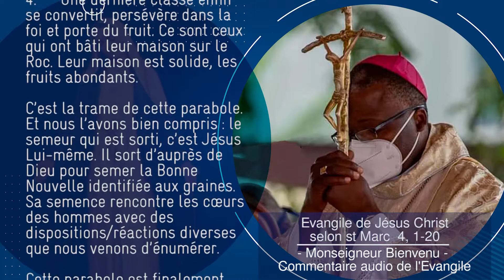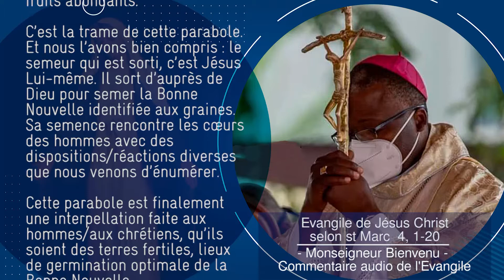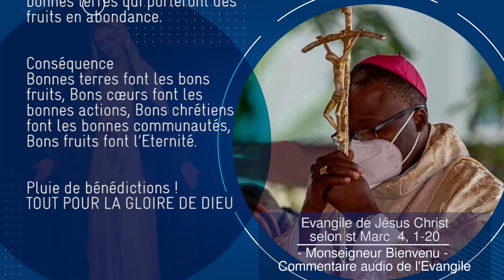Commentaire de l’Evangile de J.C. selon st Marc 4, 1-20. Monseigneur Bienvenu.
3ème Semaine du Temps Ordinaire

Évangile
« Voici que le semeur sortit pour semer » (Mc 4, 1-20)
Alléluia. Alléluia.
La semence est la parole de Dieu ; le semeur est le Christ, celui qui le trouve demeure pour toujours. Alléluia.

« D’autres grains sont tombés sur la bonne terre… »

Commentaire de l’Evangile de J.C. selon st Mc 4, 1-20

Frères et sœurs,
Après la série des controverses, voici celle des paraboles.
En lisant la parabole du semeur, nous en découvrons l’explication donnée par Jésus Lui-même à Ses disciples. Ceux-ci étant associés à Sa mission, comme à des initiés, c’est à dire dans le cadre de leur formation, Il leur donne la clé qui déverrouille le langage énigmatique de la parabole.
La parabole du Semeur répond, entre autres, à la question du salut. Pourquoi les uns sont- ils sauvés et pas les autres ? La semence qui tombe en des terres de quatre qualités différentes montre que Jésus, le Fils de Dieu, ne fait acception de personne. Malheureusement, la finalité, Salut offert aux hommes, est influencée par les rendements. Concrètement :
1. Certains entendent l'Evangile sans se convertir, ceux que l’Adversaire/le Malin rend vulnérables.

2. D'autres se convertissent et déchoient par la suite. Ce sont des convertis dont la foi ne repose pas sur des fondations solides, malgré leur accueil enthousiasmé de la Bonne Nouvelle ; ils sont victimes du temps et des épreuves. Ce sont des hommes d’un moment, dit Jésus.

3. Une troisième catégorie suit deux lièvres à la fois : la Parole et les frivolités mondaines. Ces dernières finissent par étouffer la croissance de la jeune plante, car personne ne peut servir deux maîtres à la fois (Mt 6, 24).

4. Une dernière classe enfin se convertit, persévère dans la foi et porte du fruit. Ce sont ceux qui ont bâti leur maison sur le Roc. Leur maison est solide, les fruits abondants.
 C’est la trame de cette parabole. Et nous l’avons bien compris : le semeur qui est sorti, c’est Jésus Lui-même. Il sort d’auprès de Dieu pour semer la Bonne Nouvelle identifiée aux graines. Sa semence rencontre les cœurs des hommes avec des dispositions/réactions diverses que nous venons d’énumérer.

Cette parabole est finalement une interpellation faite aux hommes/aux chrétiens, qu’ils soient des terres fertiles, lieux de germination optimale de la Bonne Nouvelle.

Résolution
Chaque jour au coucher du soleil, Je vérifierai les fruits de la journée, et je saurai quel type de terre j’ai été.

Prière
Seigneur Jésus, merci de nous révéler les mystères de ton Royaume. Fais de nous de bonnes terres qui porteront des fruits en abondance.

Conséquence
Bonnes terres font les bons fruits, Bons cœurs font les bonnes actions, Bons chrétiens font les bonnes communautés, Bons fruits font l’Eternité.

Pluie de bénédictions !